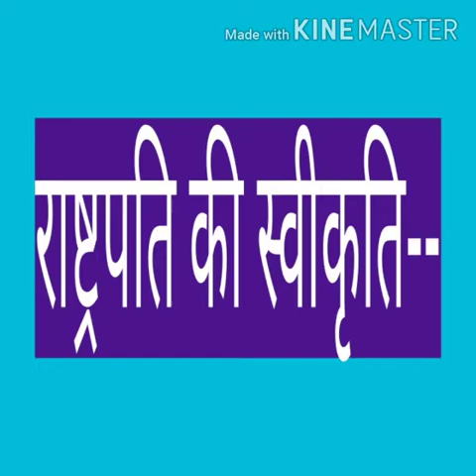कानून बनाने की प्रक्रिया--(प्रो.रामलाल रायकवार)राजनीति विज्ञान